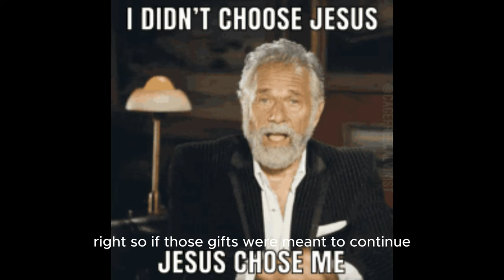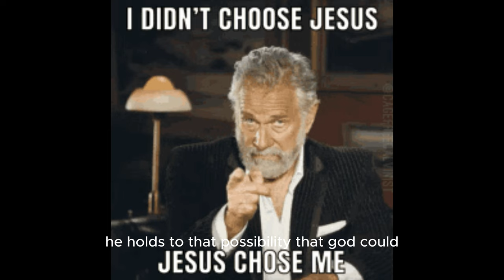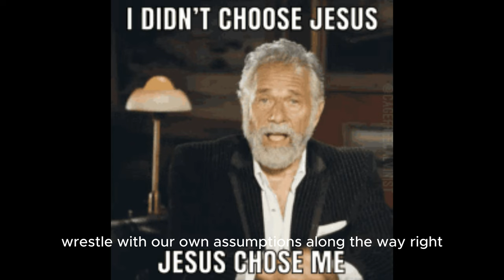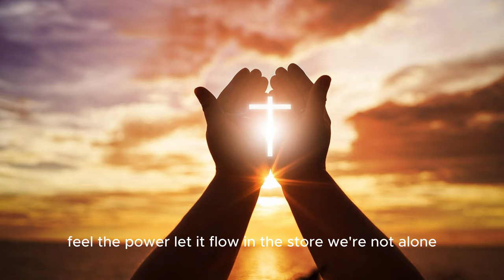Reformed calvinist believer with the gifts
Summary
The sources explore the relationship between Reformed Theology, Calvinism, and the concept of free will. They contrast these beliefs with Hard Determinism, which denies the existence of free will and emphasizes the predetermined nature of all events. Reformed Theology, while acknowledging the limitations of human free will due to sin, asserts that individuals possess the capacity for choice, but only through God's grace can they choose Him and attain salvation. The sources further examine the compatibility of a Reformed perspective with continuationism, the belief that the miraculous gifts of the Holy Spirit, such as prophecy and speaking in tongues, continue to be present in the church today.
Christianity
scandal
fact
calvinist
reformed theology